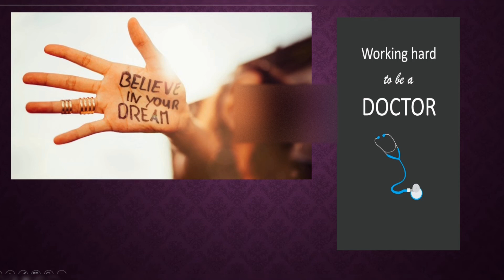The Beginning- NEET 2023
Hey My future Doctors , welcome to MED EDUPHILIA!! Glad to launch a new channel exclusively for NEET aspirants , and help you all ace NEET with flying colors!